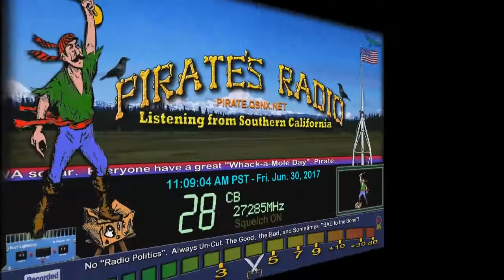Lakeside 66 AL+, 101 WA, 555 AR, SilverStreak WA, Rooster TN